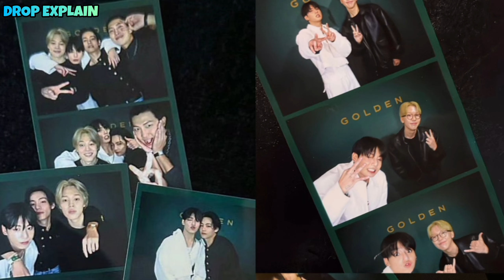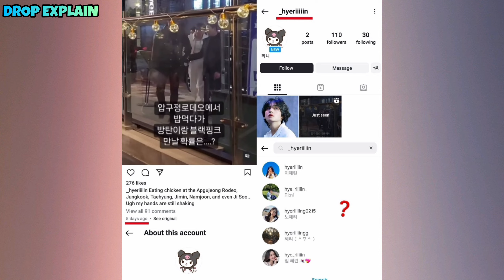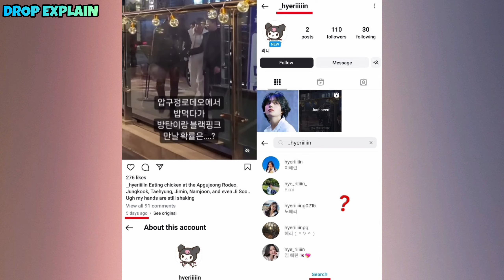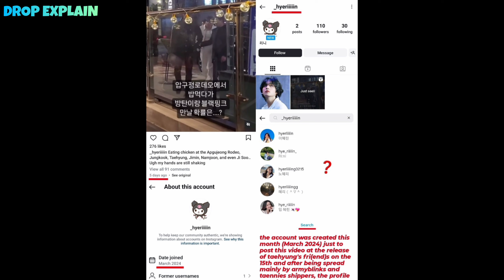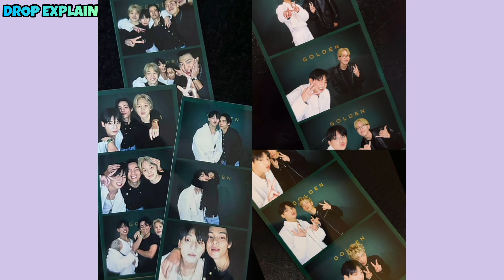Jennie & Jisoo Not Invited in Jungkook party 😱| JK Party Proof Reveal 😍| JK Golden Party Video 💜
Jungkook Listening Party Videos
Jungkook Golden Listening party videos
Suga Attend Jungkook Golden Party
Blankpink Jennie and Jisoo in Jungkook party